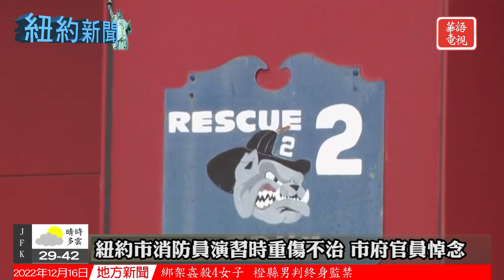紐約市消防員演習時重傷不治｜明年經濟疲弱 紐約州無計劃加稅 ｜紐約新聞 12/16/22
00:00 Opening
00:11 紐約市消防員演習時重傷不治 市府官員悼念
01:39 紐約市打擊非法大麻銷售 繳獲價值超400萬元
03:09 明年經濟仍然疲弱 紐約州無計劃加稅
04:34 紐約州三重病毒肆虐 教育局呼籲校內戴口罩